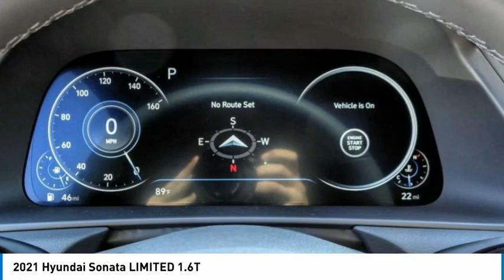2021 Hyundai Sonata TEMECULA MURRIETA MENIFEE HEMET CORONA ESCONDIDO 210196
2021 Hyundai Sonata LIMITED 1.6T

Temecula Hyundai
27430 Ynez Rd.

TEMECULA HYUNDAI PROUDLY SERVING TEMECULA, MURRIETA, MENIFEE, HEMET, CORONA, ESCONDIDO, AND SURROUNDING SOUTHERN CALIFORNIA LOCATIONS. THIS BLACK 2021 Hyundai SONATA IS EQUIPPED WITH A Engine: 1.6T Turbo-GDI DOHC 16-Valve I4, AUTOMATIC TRANSMISSION, AND RECEIVES AN ESTIMATED 27 City/37 Hwy MPG. 2021 Hyundai SONATA LIMITED 1.6T 2021 Hyundai Sonata Limited Phantom Black Limited 4D Sedan 1.6L I4 FWD 8-Speed Automatic with Overdrive 27/37 City/Highway MPG All sale prices exclude leases. All prices plus sales tax, license fees, $85 doc fee and any other government fees. Dealer installed accessories extra. Must finance with Hyundai motor finance using standard rates on approved Tier 1 credit. This Vehicle is Located at: Temecula Hyundai, 27430 Ynez Road, Temecula, California 92591. Dealer Installed accessories are optional and may be purchased for an additional charge.All prices subject to government fees and taxes, any finance charges, any dealer document preparation charge, and any emission testing charge.While we make every effort to ensure the data listed here is correct, there may be instances where some of the factory rebates, incentives, options or vehicle features may be listed incorrectly as we get data from multiple data sources. PLEASE MAKE SURE to confirm the details of this vehicle (such as what factory rebates you may or may not qualify for) with the dealer to ensure its accuracy. Dealer cannot be held liable for data that is listed incorrectly. Stock #: 210196 | VIN: 5NPEH4J21MH080410 | 2021 Hyundai Sonata Limited 1.6T HEATED STEERING WHEEL AIR CONDITIONING Temecula Hyundai FOR DRIVERS IN THE GREATER TEMECULA, MURRIETA, MENIFEE, HEMET, CORONA AND ESCONDIDO AREAS, YOUR SOURCE FOR INCREDIBLE HYUNDAI MODELS IS TEMECULA HYUNDAI 27430 YNEZ RD TEMECULA, CA 92591